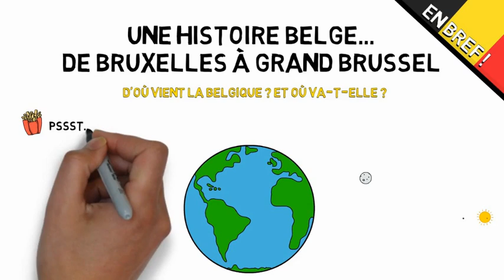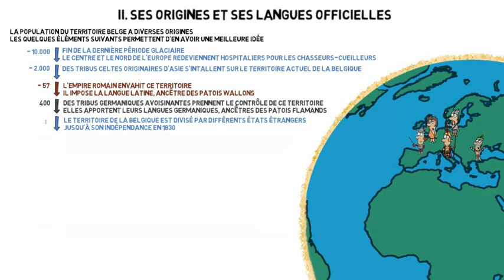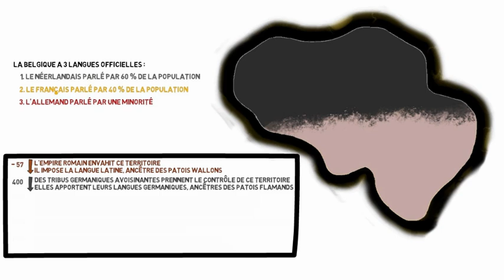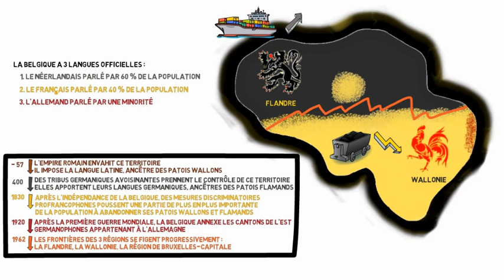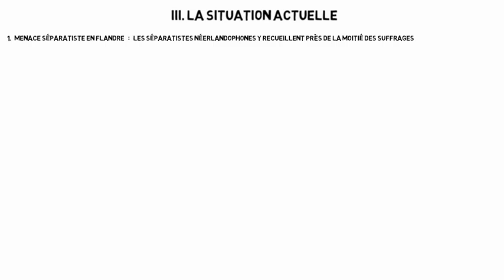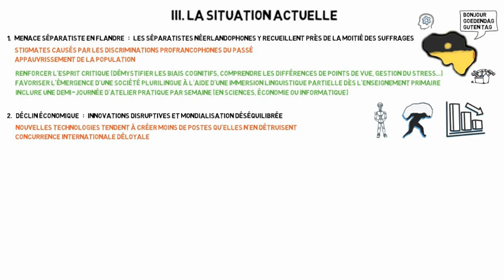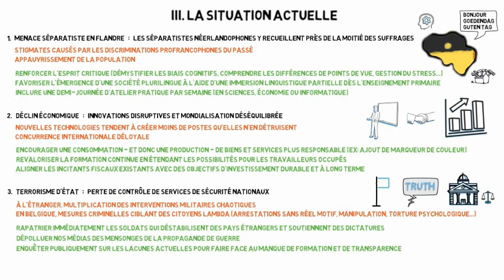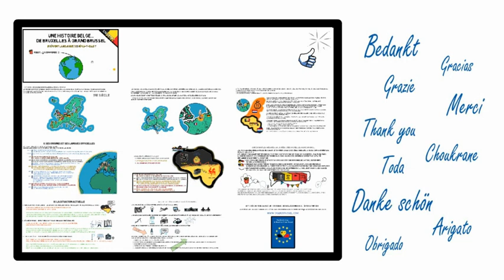D’où vient la Belgique ? Et où va t elle ?